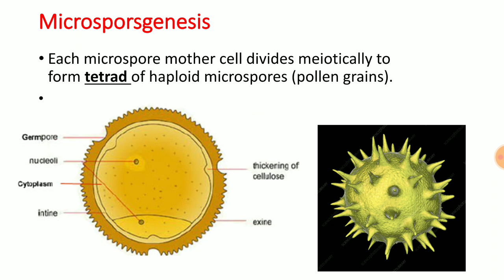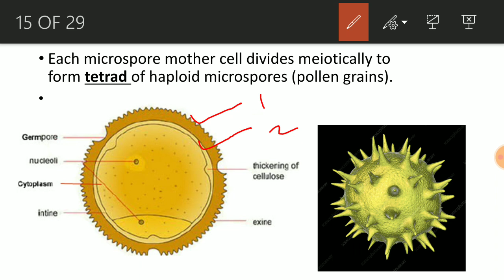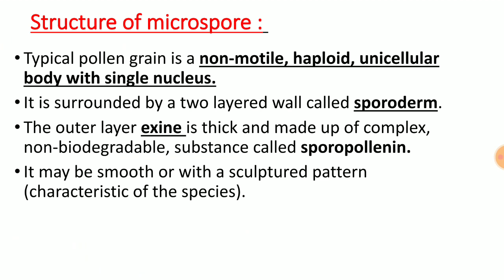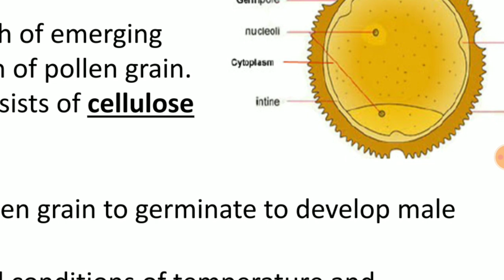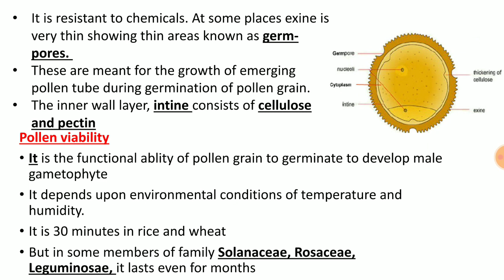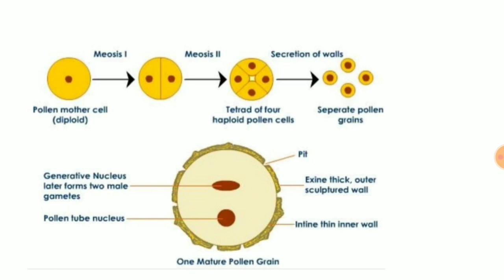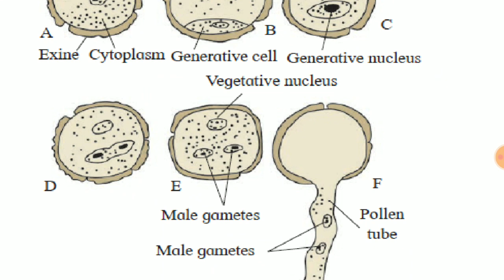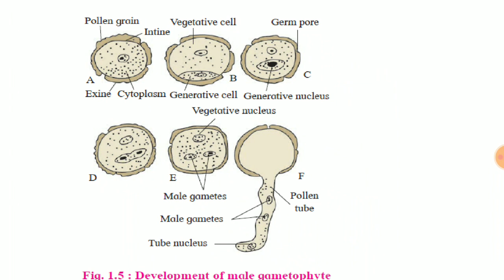Microsporogenesis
Reproduction in Lower an Higher Plant